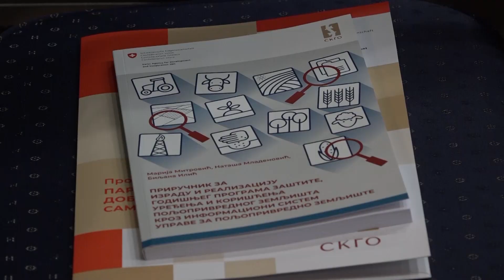TV TELEMARK - SASTANAK MREŽE ZA POLJOPRIVREDU I RURALNI RAZVOJ 28. 03. 2024.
Kao primer dobre prakse u unapređenju poljoprivrede i ruralnog razvoja u utorak je na sastanku Mreže za poljoprivredu i ruralni razvoj koji je okupio oko 200 učesnika iz cele Srbije, predstavljen rad Kancelarije za poljoprivredu opštine Gornji Milanovac.